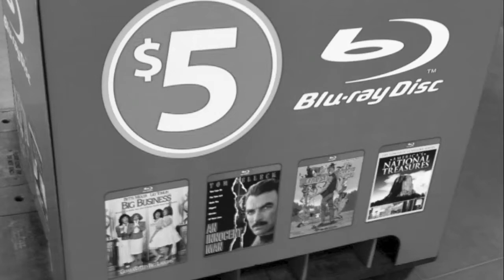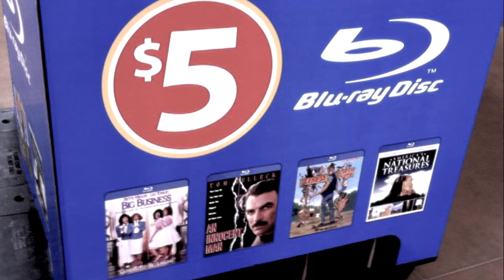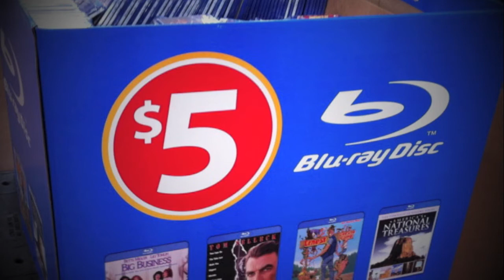HBDVDR podcast episode #2: I Believe In Bilbo Baggins!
HBDVDR podcast episode #2: I Believe In Bilbo Baggins! In the second episode of the podcast we discuss the behind the scenes hoo ha of Peter Jackson's The Hobbit and The Goat gives his review. This podcast was originally released On December 23rd 2012.

If you would like to stay up to date with the current episodes of the podcast, please visit our iTunes